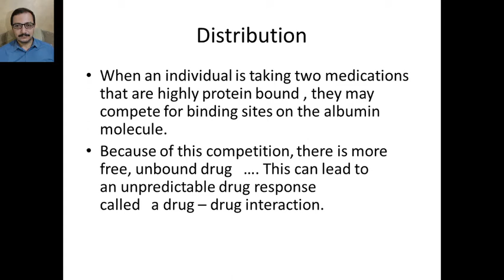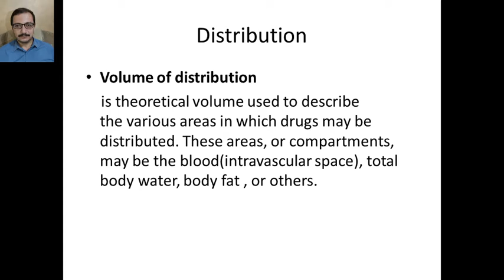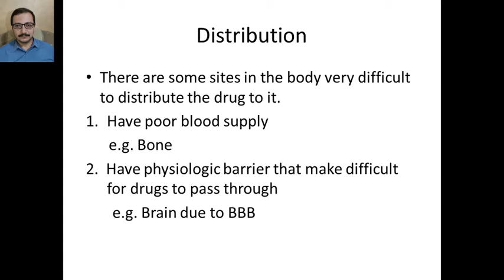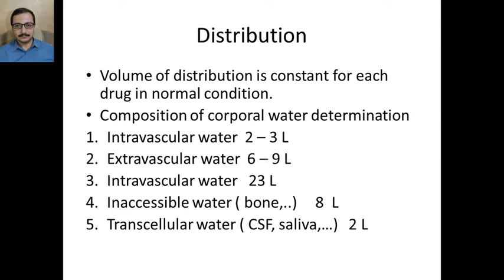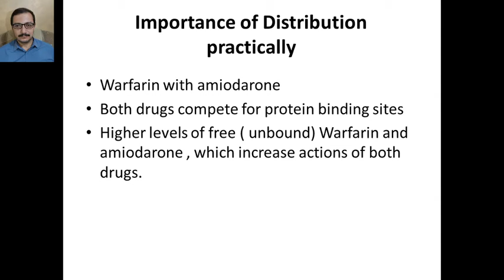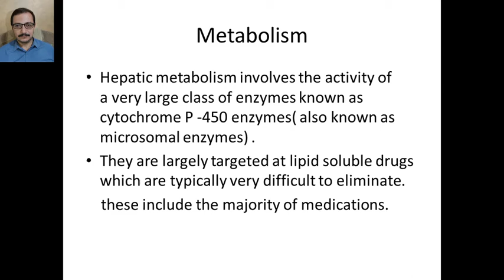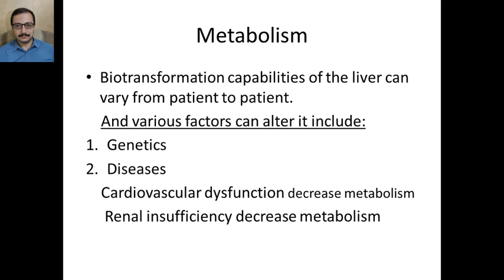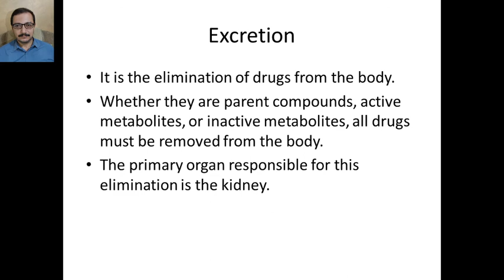Nutritional pharmacology lec 5 part4